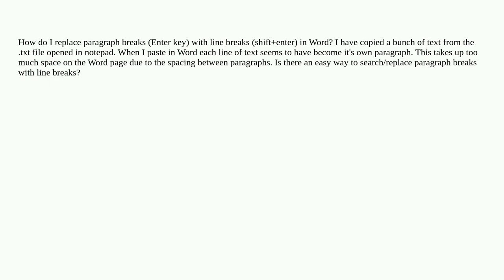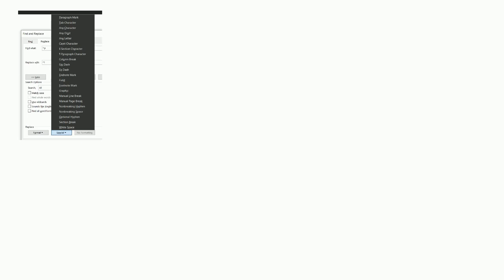How do I replace paragraph breaks with line break in Word?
A special thanks goes out to the community

  microsoft-word microsoft-word-365